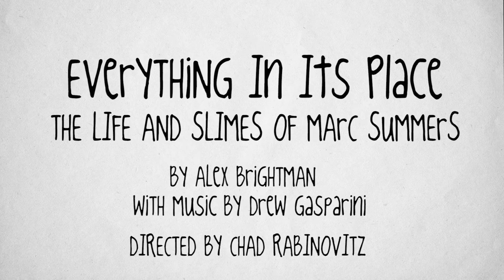THE LIFE AND SLIMES OF MARC SUMMERS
at Bloomington Playwrights Project
Starring Marc Summers
by Alex Brightman
with music by Drew Gasparini
Directed by Chad Rabinovitz
April 1-16, 2016

You may know him from his time hosting Nickelodeon’s DOUBLE DARE and Food Network’s UNWRAPPED, or as a Producer behind hits like DINNER: IMPOSSIBLE and RESTUARANT: IMPOSSIBLE, but now you get the chance to meet the real Marc Summers – a man who’s led a fascinating life of fame and frustration. EVERYTHING IN ITS PLACE is a guided tour through Marc’s life, from an early obsession with magic to his notable television career and his struggles with OCD. Marc stars in this tell-all about his life, his disorder, and taking the physical challenge.